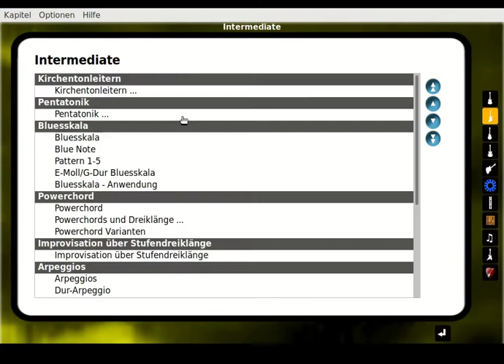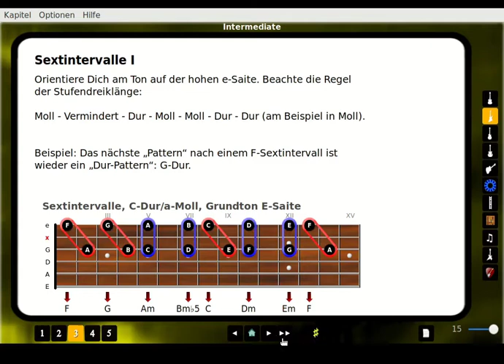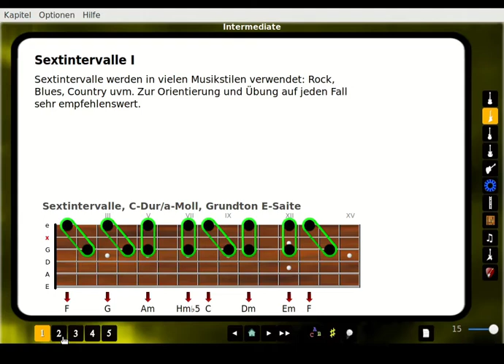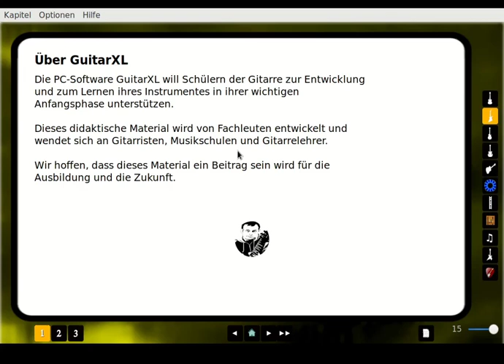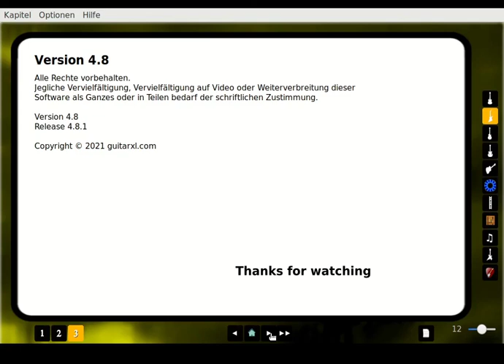Sextintervalle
Sextintervalle werden in vielen Musikstilen verwendet: Rock, Blues, Country uvm.
Zur Orientierung und Übung in jedem Fall sehr empfehlenswert.